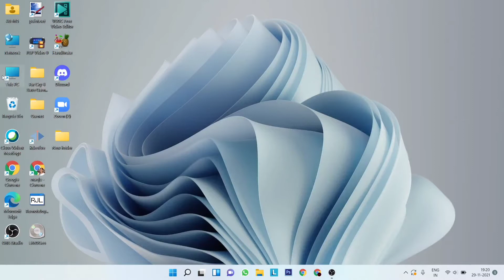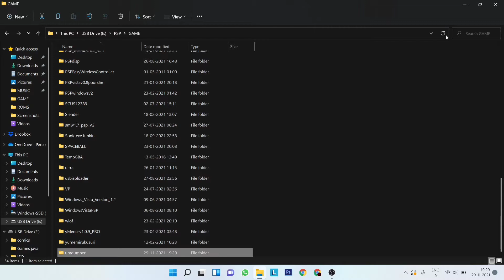Guide for backing up physical UMDs into ISO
Hello guys , in this video I will show you how to backup the physical UMD games you own , into an ISO using the UMDumper application .

The advantage of doing this includes :

* Faster loading times
* Less battery usage ( makes a huge difference )